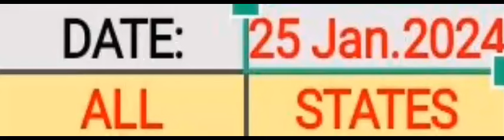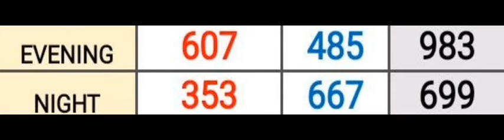Pick 3 ALL STATES SPECIAL PREDICTION for 25 Jan. 2024 | AMV 555